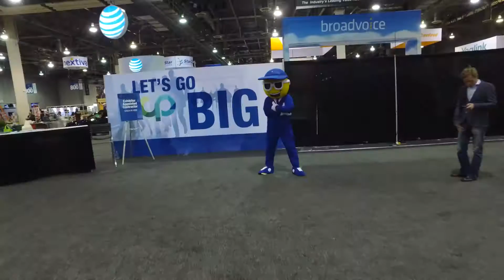Nextiva Channel Partners 2016 Recap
Nextiva was at the center of the action at Channel Partners 2016 in Las Vegas.  View the highlights of our basketball-themed booth, including an appearance from Dennis Rodman, the Nextiva dance squad, and the winner of our shootout competition!